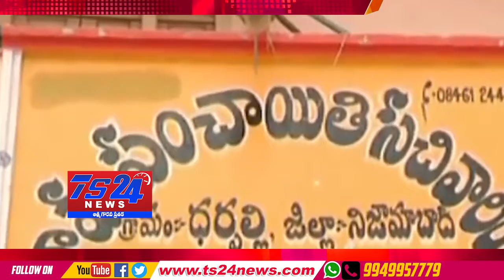TS24 News తెలంగాణ పంచాయితీ ఎన్నికలకు హైకోర్ట్ గ్రీన్ సిగ్నల్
పంచాయితీ ఎన్నికలకు హైకోర్ట్ గ్రీన్ సిగ్నల్